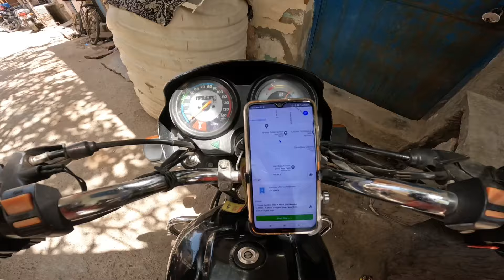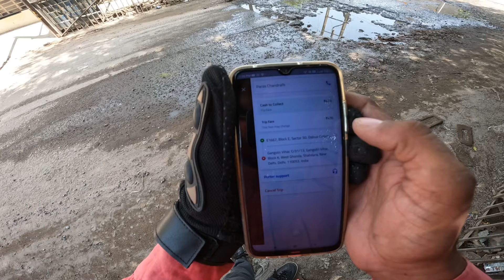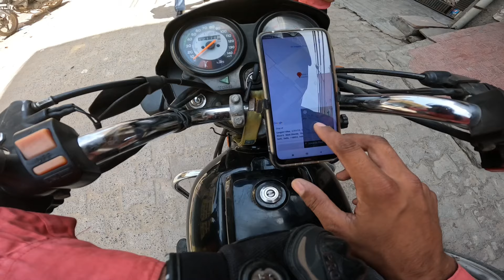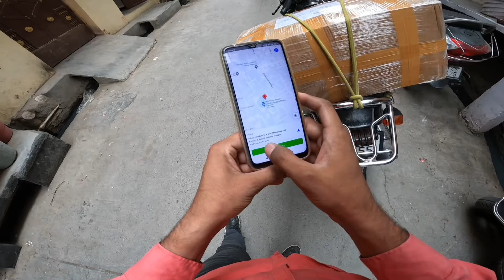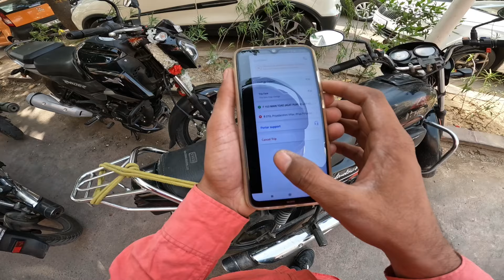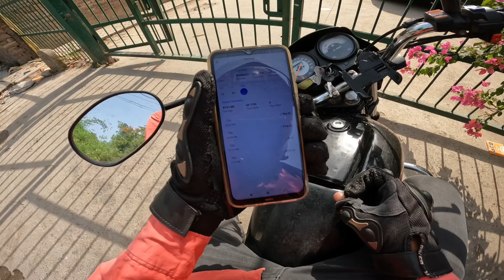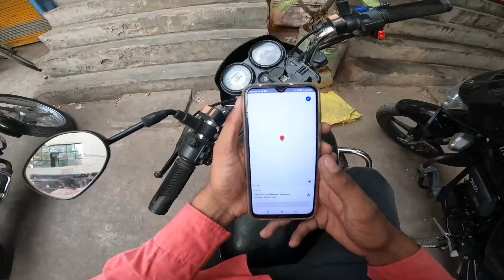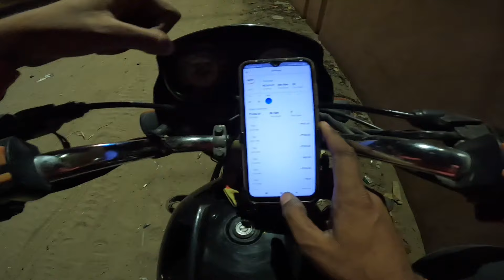Porter ₹500-₹600 वाले Order 🤑 // Porter Reward Point नहीं मिले ?? // Porter bike delivery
⭐⭐⭐ Vlogging Set-up ⭐⭐⭐

🎥 Media mod 🔥

☺️DM for any questions & confusion☺️

⭐⭐Top Video Playlist For Everyone ⭐⭐